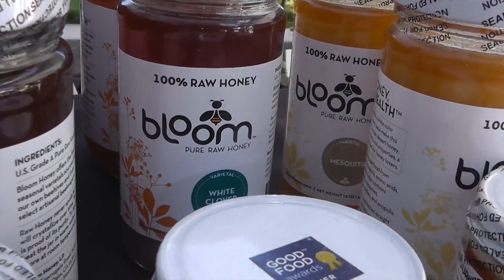Take a Farmer's Market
We decided to take a trip to the farmers market in century city to see what some of the highest paid white collar workers in LA eat. The result was pretty interesting. and really funny!

This video is a Youtube exclusive!

TRY GYMRA FREE FOR ONE MONTH! NO CREDIT CARD REQUIRED